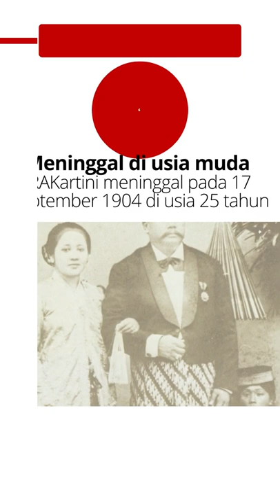7 Fakta R A Kartini - Pahlawan Emansipasi Perempuan Indonesia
Berikut ini adalah 7 Fakta R A Kartini - Pahlawan Emansipasi Perempuan Indonesia